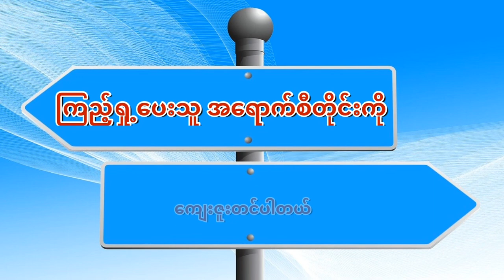ဒူးရင်းသီးအမြန်မှည့်အောင်လုပ်နည်း How to make durian ripen faster